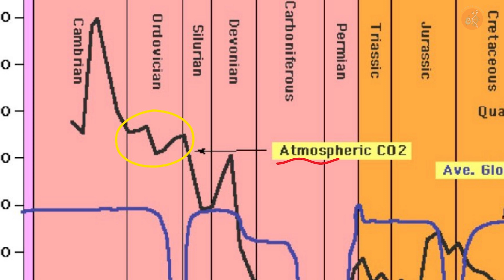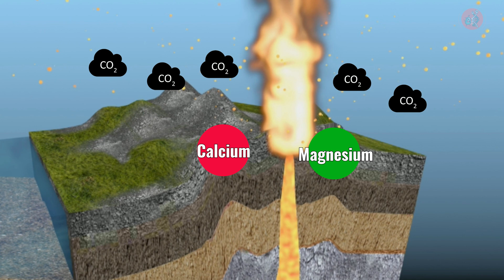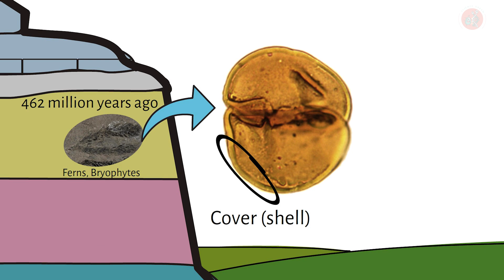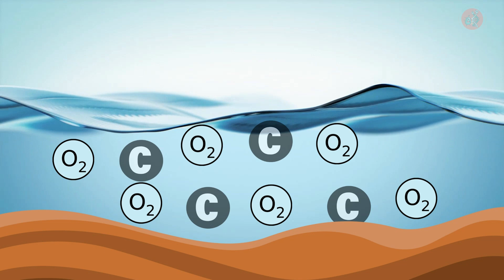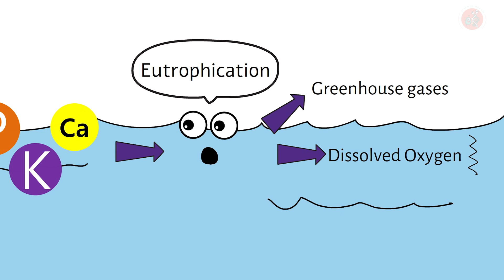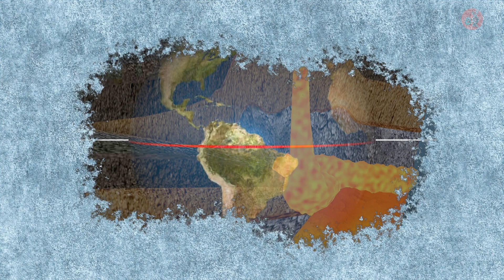The First Big Mass Extinction Was Caused by Plants!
There have been five major mass extinction events in Earth’s history. The story of how we faced our first is a perfect storm of events, all sparked by the emergence of plants onto land.
What makes this mass extinction event so momentous?

[References]
- 『Ends of the World』, Peter Brannen
- Enli Kiipli et al., (2010). "Distribution of phosphorus in the Middle and Upper Ordovician Baltoscandian carbonate palaeobasin."
- John Parnell et al., (2012). "Ordovician ash geochemistry and the establishment of land plants."
- Timothy M. Lenton et al., (2012). "First plants cooled the Ordovician."
- Michael J. Melchin et al., (2014). "Environmental changes in the Late Ordovician-early Silurian: Review and new insights from black shales and nitrogen isotopes."
- Jonathan R. Leake et al., (2015). "Constraining the role of early land plants in Palaeozoic weathering and global cooling."
- Charles H.Wellman et al., (2015). "Spore assemblages from Upper Ordovician and lowermost Silurian sediments recovered from the Qusaiba-1 shallow core hole, Qasim region, central Saudi Arabia."
- Francis A. Macdonald et al., (2019). "Arc-continent collisions in the tropics set Earth’s climate state."

[Credits]
Images:
ShutterStock, etc.

[BGM]
(1)stare-down by evert-z
(2)american travel by envato
(2)Howling at the moon by D fine Us
(3)Once and for all by Ian Post